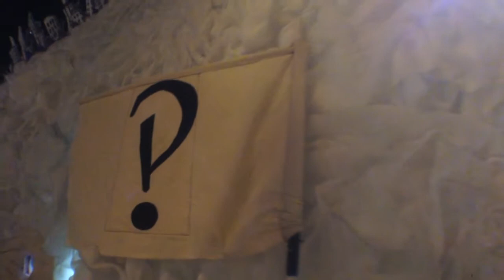Gilliam the marvelous white whale float at Mardi Gras 2015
A highlight of the science fiction-oriented Chewbacchus parade that rolled in the Bywater and Marigny on Saturday (February 7) during Mardi Gras 2015, was a huge, hand-built white whale float called “Gilliam.” Watch as artist Sarah House describes th